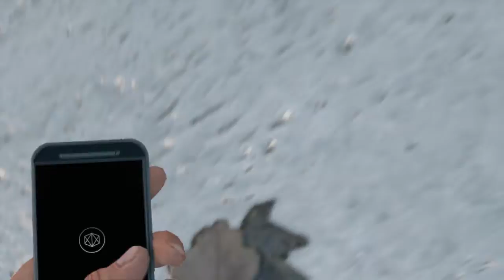Watch Dogs Bad Blood PS4 Gameplay Part 10